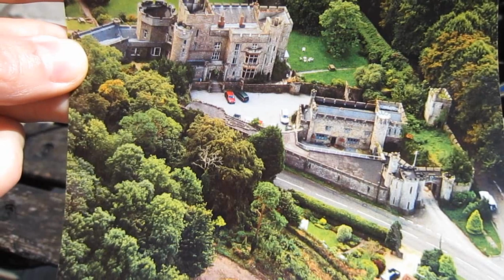Banwell Castle for Coffee 13.September.11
Went to Banwell castle and then met up with Toby who originally came down for the Bristol Gathering